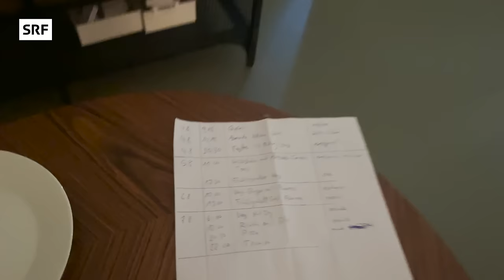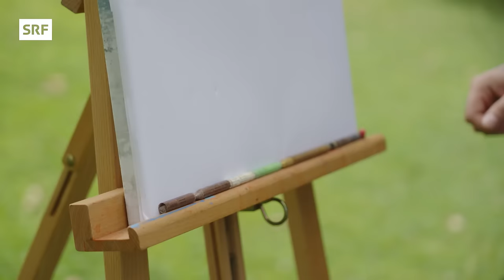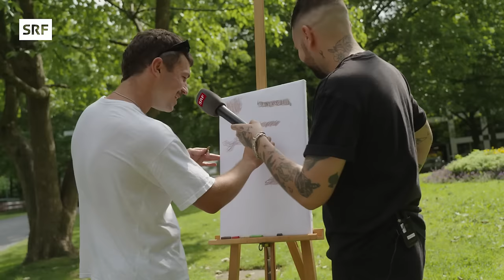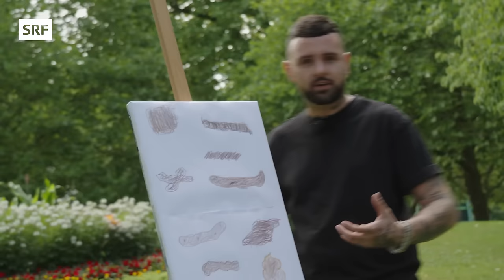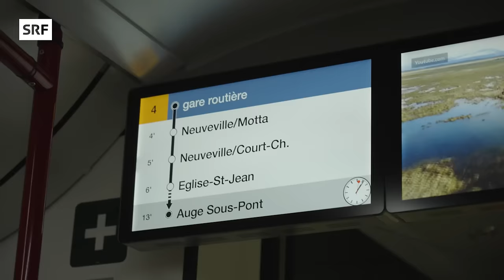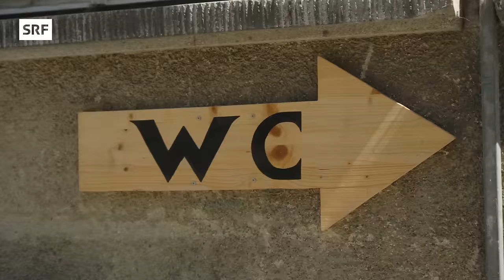Kacke gut, alles gut? – So wichtig ist der Darm für Körper und Psyche | Impact | SRF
Alle tun’s aber niemand will darüber quatschen: das Gaggi. Dabei sind der Darm und sein Inhalt so wichtig für unsere Gesundheit. Er sorgt für ein gesundes Immunsystem, kommuniziert mit sämtlichen Ecken in unserem Körper und ist mitverantwortlich für unser psychisches Wohlergehen. Livio hat sich dem vermeintlich unangenehmen Thema angenommen und räumt auf mit Mythen rund um den Stuhlgang.

Darum geht’s in der Reportage:
00:00 Intro
00:52 Wie sieht dein Gaggi aus?
03:51 So funktioniert dein Darm
04:27 Die Verbindung zwischen Hirn und Darm
09:35 Livios Ernährungstagebuch
11:11 Enddarm, die letzte Tabuzone
15:05 Auswertung von Livios Ernährungstagebuch
18:03 Wrap up

▪️ Redaktion SRF Impact: Olivia Gähwiler, Livio Carlin, Fabian Kohler
▪️ Realisation: Jil Antener
▪️ Leitung: Lena Oppong

So abgefuckt und vielschichtig sie auch ist, wir wollen die Welt verstehen und schauen hin. Dafür machen wir Reportagen und zeigen, was echt passiert.